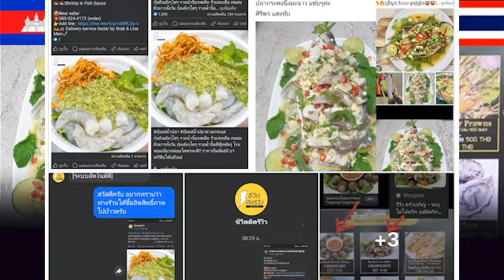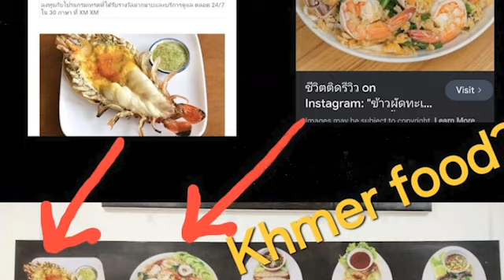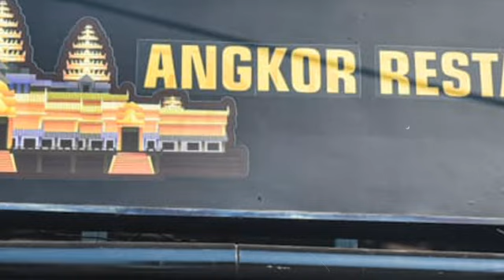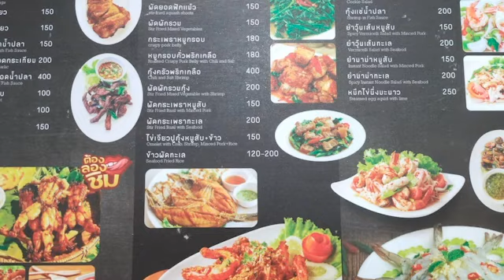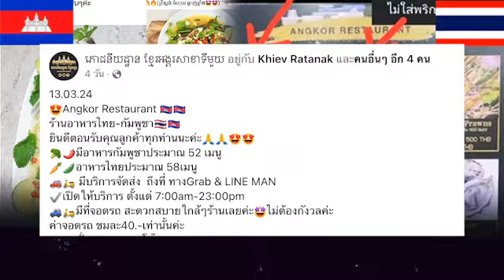เขมรโดนแหกยับ จ่อโดนฟ้องลิขสิทธิ์แน่เอาผิดในไทย ร้านเขมรขายอาหารไทยก็อปรูปคนไทย